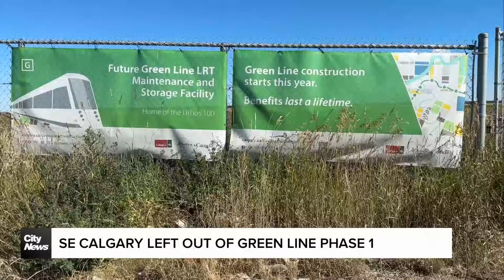SE Calgary left out of Green Line Phase 1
Parts of SE Calgary have been left out of Phase 1 of the Green Line construction, leaving residents in the area without an immediate plan for CTrain access. Jillian Code reports.